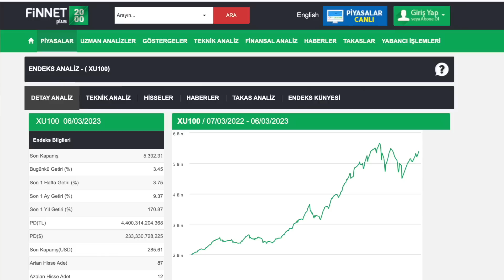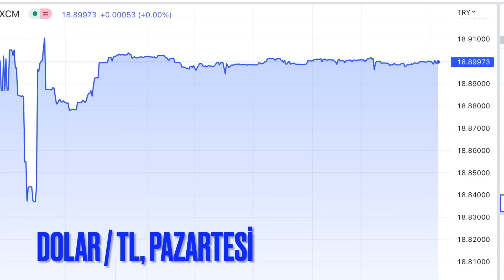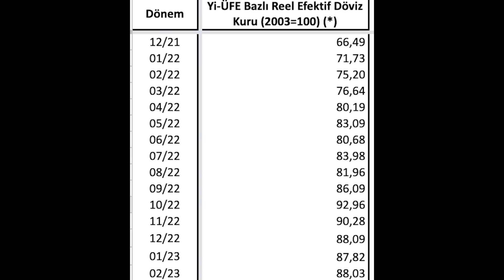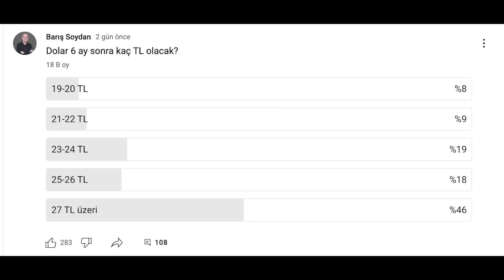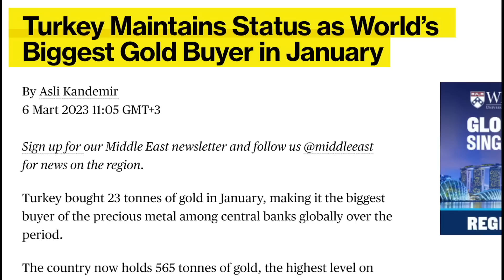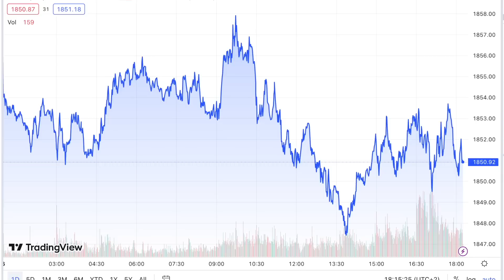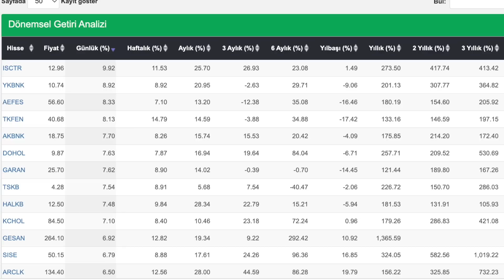Borsada seçim fiyatlaması... Reel kur uyarısı...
-Suudi Arabistan'dan 5 milyar dolar geldi. Doları kontrol etmek artık daha kolay.
-Dolar / TL bugün nasıl seyretti?
-İyi Parti'nin Millet İttifakı'na dönmesi borsada yükseliş getirdi. Bank of America'nın alımlarına dikkat...
-Türkiye Ocak'ta dünyanın en çok altın alan ülkesi!
-Ons altın haftaya nasıl başladı?